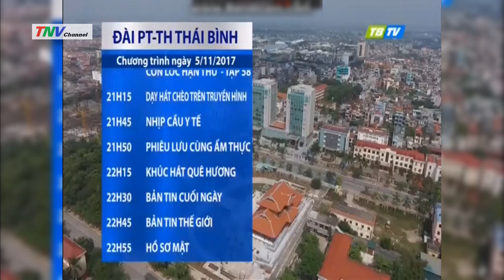Đài PTTH Thái Bình - Mở sóng, GTCT Hôm nay (05.30 5.11.2017)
Video chuyển từ kênh 1